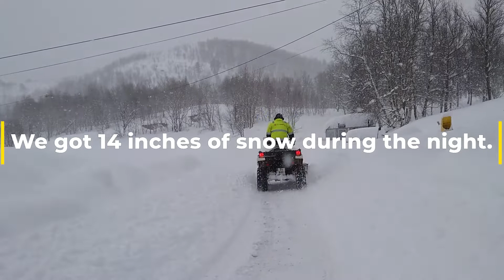we got 35 cm of snow during the night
we got 35 cm of snow during the night, POLARIS SPORTSMAN X2 570 Nordic plowing snow.
I hope it's summer soon, I'm starting to get tired of snow, you would not think that it will soon be spring and that we will soon see the midnight sun here north of the Arctic Circle